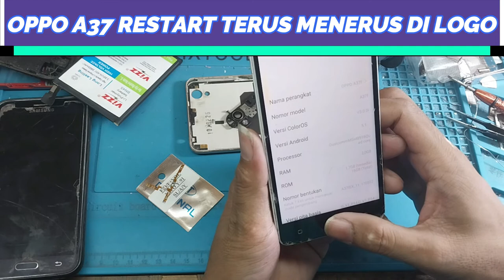OPPO A37 RESTART TERUS MENERUS STUCK DI LOGO